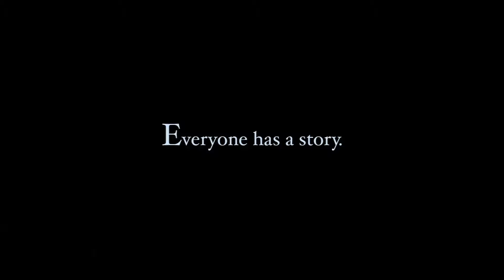Stargate Theatre: A Defining Act (Promo)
What happens when you give 18 court-involved youth 7 weeks to create their own off-Broadway show?

Tune in Friday, Feb. 19 @ 10pm on THIRTEEN to find out.